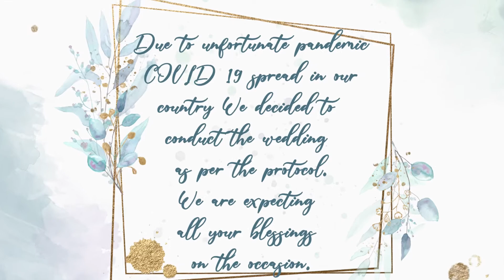Wedding invitation- motion poster- after effects adobe -- Kushal & Lima